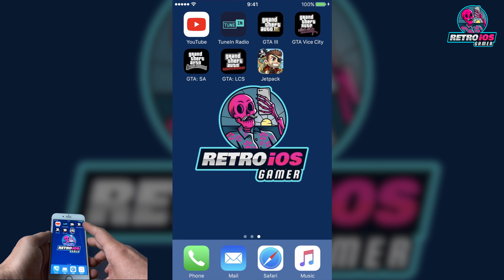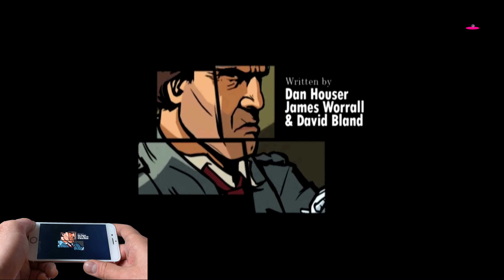Grand Theft Auto: Liberty City Stories 1.01 Gameplay in 2022 on iPhone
Retro iOS Gamer Score: A (Instant Get)

Retro iOS Gamer Note: Nothing

Gaming device: iPhone 6s with iOS 10.3.3

The game title: Grand Theft Auto: Liberty City Stories

The game description: As you’ve probably guessed, Liberty City Stories takes place in the same Liberty City as Grand Theft Auto III ($4.99), but what’s extra cool about this visit to Liberty City is that the game got the upgrades the rest of the series saw over the years including indoor environments, motorcycles, better camera movement, and other quality of life improvements that we just sort of take for granted now. Players take control of Toni Cipriani (who people super familiar with other GTA games might recognize) and quickly find themselves right in the thick of things between various organized crime families. The characters in the game, like basically all the early GTA games lean heavily on various stereotypes, so, strap in for basically every Italian character and mafia trope in the book. In 2015, it all comes off a little silly, but to appreciate what this game is doing you’ve got to step back and realize that this kind of fully voiced open 3D world thing in a portable game was incredibly cutting edge for its time.

The game version number: iPhone 1.01

0:00 - Intro
0:07 - The game
0:22 - Intro
2:22 - New Game
5:28 - Slacker
8:17 - Dealing Revenge
11:30 - Snuff
15:00 - Saving & Ending